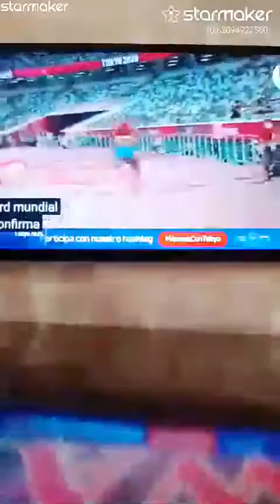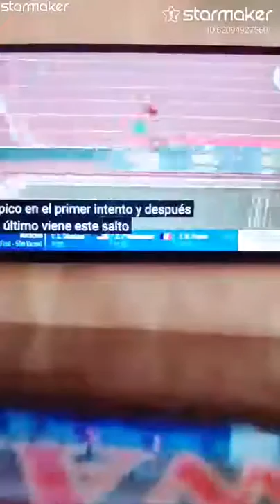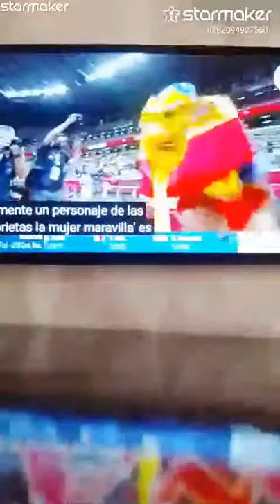Yulimar Rojas récord mundial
¡Complete mi código de invitación 7ZGCP para elegirme! ¡Su voto puede llevarme al BillBoard superior de StarMaker!